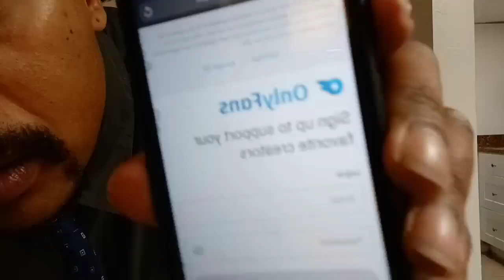I Don't Mean Mug -Sada Baby parody Sadababy hiphop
I Don't Mean Mug (Official music video)-Sada Baby parody
Video created and produced by:
 Randy Savagery

Vocal artist: Randy Savagery

music producer: Danny G

Song engineer: Darkweb Studios